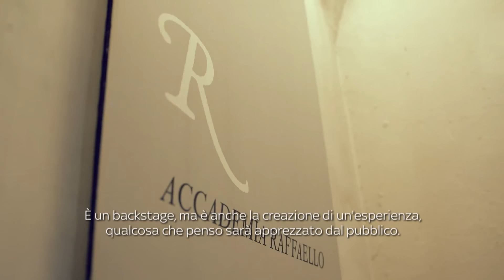Raffaello - Il Principe delle Arti - in 3D | Entra nel backstage con il team Virtual Reality di Sky!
Raffaello - Il Principe delle Arti - in 3D è il risultato del più alto livello tecnologico che è oggi possibile  in campo dell'audiovisivo con immagini in 3D e Ultra HD e le riprese in Virtual Reality. Entra nel backstage con il team di Virtual Reality di Sky UK per scoprirne di più!

Raffaello - Il Principe delle Arti - in 3D è una produzione targata Sky, realizzata in collaborazione con i Musei Vaticani e Magnitudo Film. Al cinema solo il 3,4 e 5 aprile distribuito da Nexo Digital.